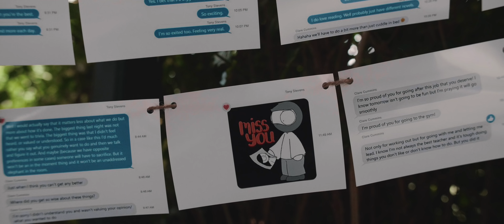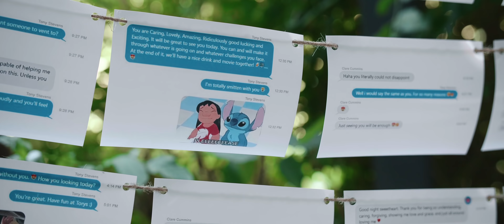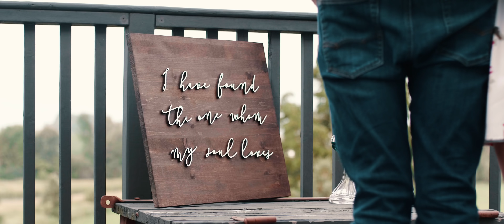Clare & Tony – A Cinematic Proposal Film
"Do I know you?"

Clare seemed to think that she had met Tony somewhere before.
"I think we have, maybe..." he responded, even though he hadn't, in fact, ever seen this beautiful stranger. But he was happy to see her.

So with a great view of the countryside, perfect sunset lighting, and a collection of touching memories on display, Tony was ready to ask the love of his life if she would spend forever with him.

Shot in 4K on the Panasonic GH5.